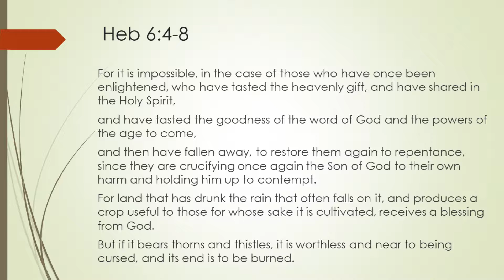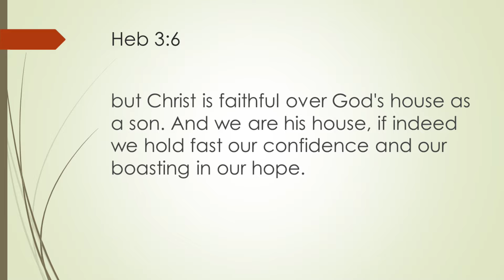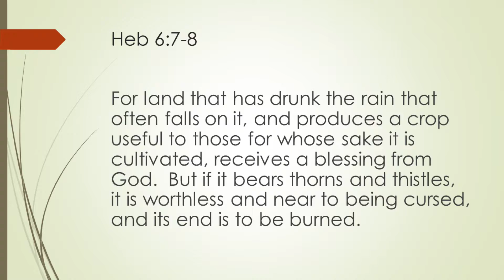Security of Salvation (Part 2) Heb 6:4-12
This is part of the Doctrine Matters series preached by Pastor Andrew Courtis at Hills Bible Church in Melbourne.